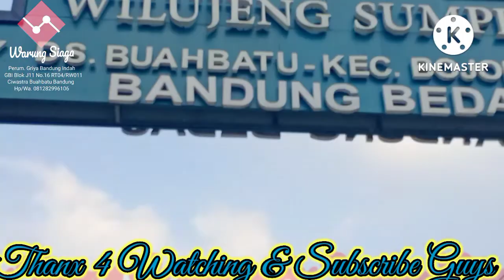Pemandangan Project Kereta Cepat Jakarta Bandung di Pinggir Tol Jalan Komp.Griya Bandung Indah (GBI)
Pemandangan Kereta